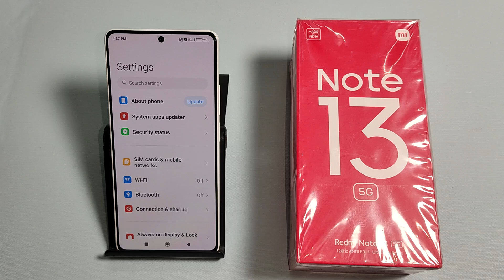How To enable data Roaming in Redmi Note 13 5G || Redmi me Data roaming band kaise kare